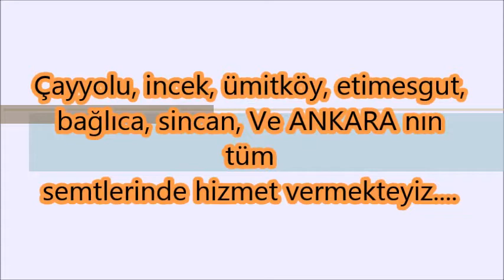0532 351 22 92 ankara bahçe duvarı çevre düzenleme, çayyolu, incek, ümitköy, eryaman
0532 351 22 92 nolu telefondan ulaşıp bilgi alabilirsiniz. AYRICA KEŞİF İÇİN RANDEVU ALABİLİRSİNİZ..
çevre düzenleme işleri için profesyonel ekiplerle hizmet vermekteyiz çayyolu, incek, ümitköy, eryaman, sincan, etimesgut, bahçe duvar yapımı.